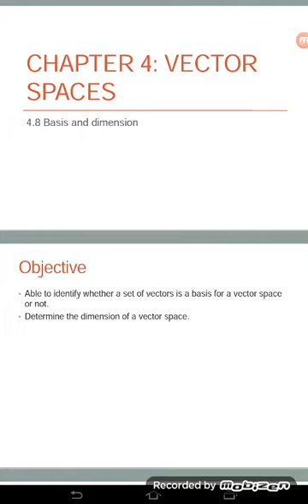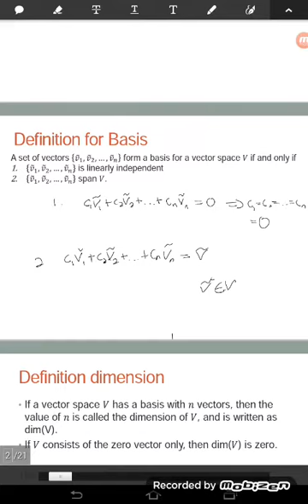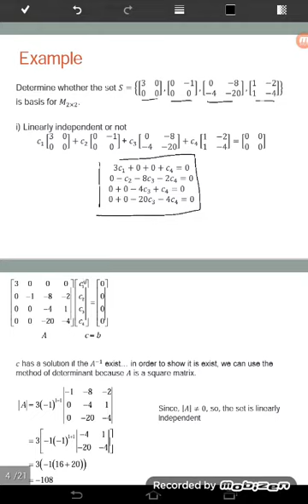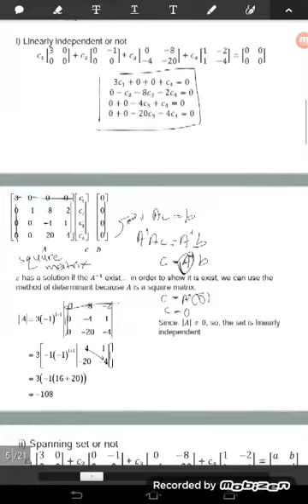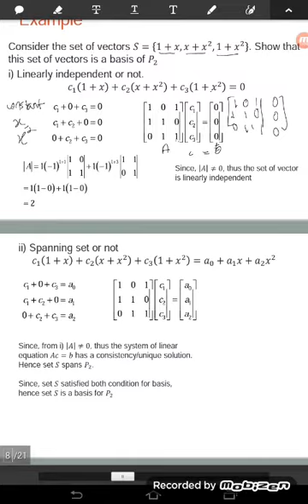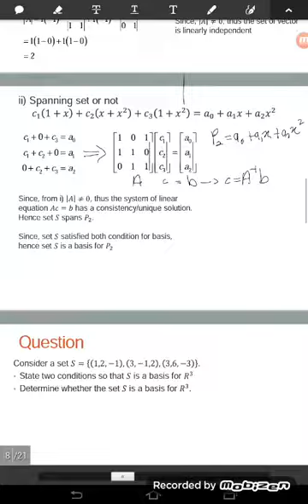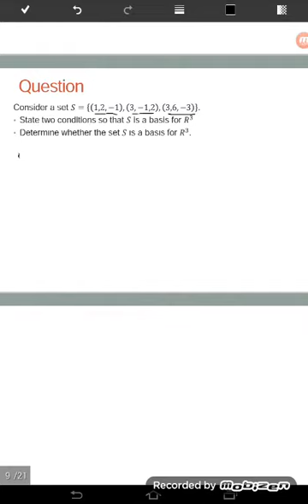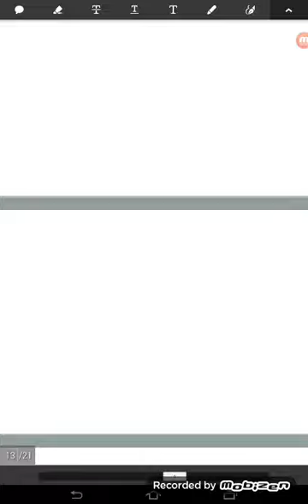Basis and dimension